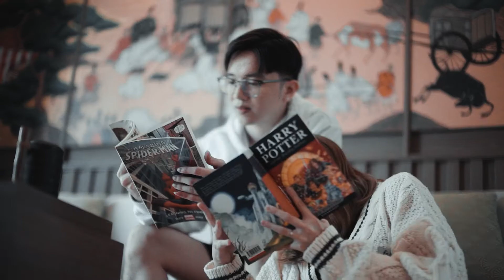Prewedding Video Steven & Christi feat. Journal Portraits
Love Story

Steven & Christi first met in 2005 during their 7th grade year. They never really talked to each other, since they had different classes. But, Steve had his eyes on Christi and it was love at first sight. End of 2005, they started texting each other and finally, Steve asked Christi to be his girlfriend on  new year’s eve of 2006. So, this is is the start of it all, January 1st 2006 their first day, first love, young love blooms. Unfortunately, they were just children and not mature enough to be in a relationship. So, they broke up and went their separate ways.

August 19th 2018, they decided to meet again after a long time. It was casual at first, went to a concert, late night phone calls, started out as old friends then rekindled their first young love. Despite their differences, they found a lot similarities in their lives, same values, point of view. Most importantly they found comfort and warmth in each other. September 7th 2018 became their first day to start over.

It was a tough journey to begin with, but they stuck together and couldn’t keep away from each other. Hence, on Steve’s birthday last year, September 26th 2020, Steve got down on his knee and asked for Christi’s hand. The adventure continues, until here they are on August 7th 2021 marks their first path to forever as one.

Till Death Star Do Us Part

Song : I Love You Too Much (OST. The Book of Life) by Diego Luna & Gustavo Santaolalla - Cover by Christi Colondam

Video by Journal Portraits
Venue at @swancityid
Makeup & Hair by Moro Beauty Bandar Lampung - Angga Yudhistyra
Gown by LOTA
Bouquet by Floru Florist